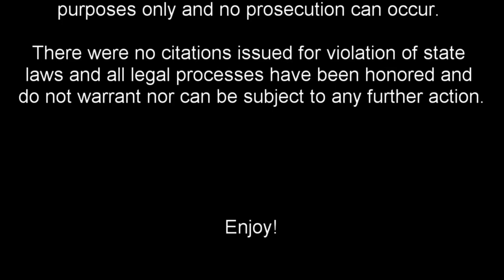Wyandotte County Lake Counter Clockwise - Kansas September 2018